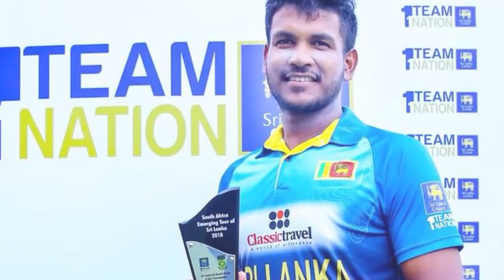දකුණු අප්‍රිකාවට තරු පෙන්වූ අපේ අනාගත තරු මෙන්න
ශ්‍රී ලංකා නැගීඑන කණ්ඩායමත් දකුණු අප්‍රිකා නැගී එන කණ්ඩායමත් අතරේ තිබුන සම්පුර්ණ තරඟාවලියම ජයගත්තේ ශ්‍රී ලංකා කණ්ඩායම,මේ තරඟාවලියේ එක්දින කණ්ඩායමට  ශ්‍රී ලංකා කණ්ඩායම නියෝජනය කල ක්‍රීඩකයනුත් හිටිය,මේ එයාලත් ඇතුළුව වැඩ පෙන්නපු අයගේ විස්තර..